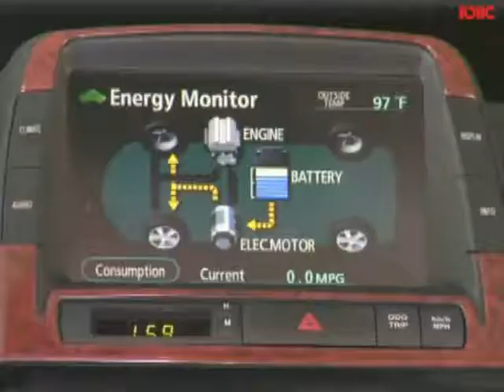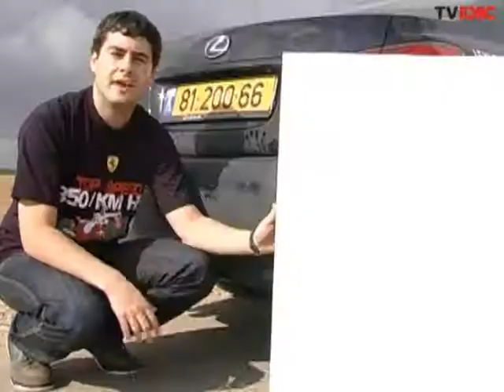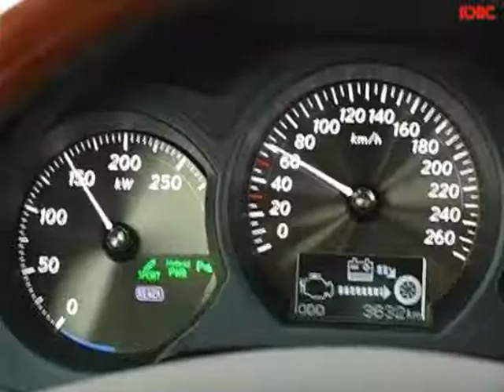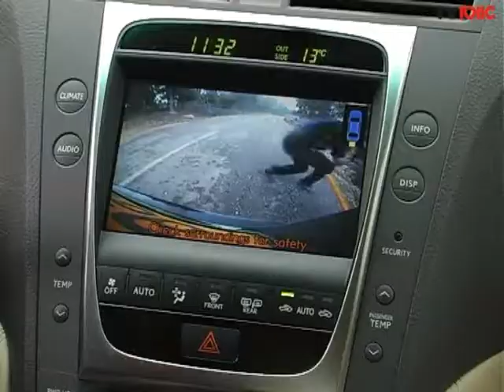לקסוס GS הייבריד - עתיר טכנולוגיה , והמחיר? / Lexus GS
600 ק"מ למיכל, 345 כ"ס , פחות מ6 שניות ל100 קמ"ש  ,מנוע בנזין ומנוע חשמלי שעובדים בהרמוניה  הייברידית  ומעבירים את הכוח לכביש בעזרת תיבה אלקטרונית מהפכנית הופכים את ה לקסוס GS הייבריד לחבילה יפנית אקסקלוסיבית ומפתה בייחוד לאור תג המחיר  שיגרום לכל מי שחושק בסדרה 5 של ב.מ.וו ודומותיה לחשוב פעמיים!
Lexus Gs Hybrid  delivers a premium package with 345hp packed in hybrid technology and lots of luxury, check it out